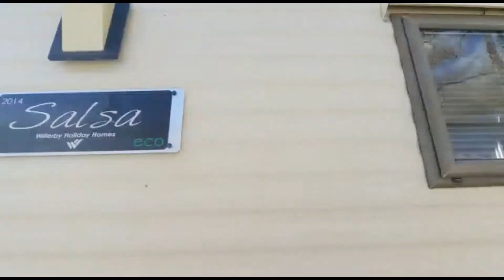Willerby Salsa Eco Caravans in the Sun Statics Mobile Homes for Sale to Site in Europe